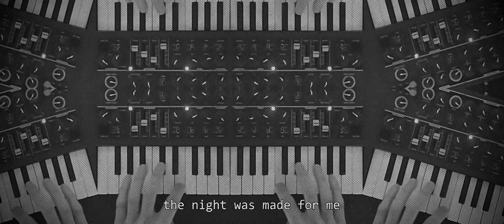Stieglitz - Insomnia (Official Video) [Dark Synthwave / Cyberpunk]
Listen to Insomnia, a Dark Synthwave / Cyberpunk track by Stieglitz.